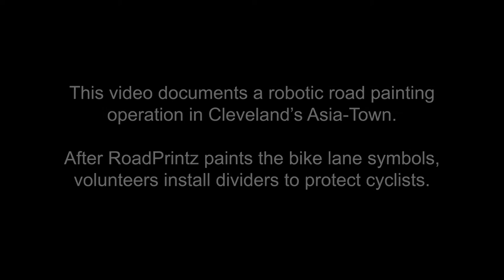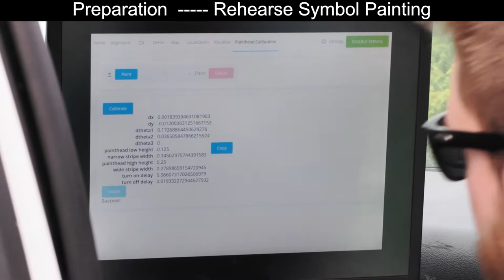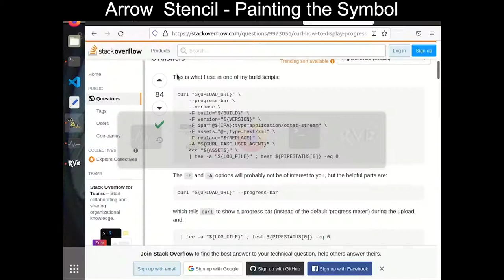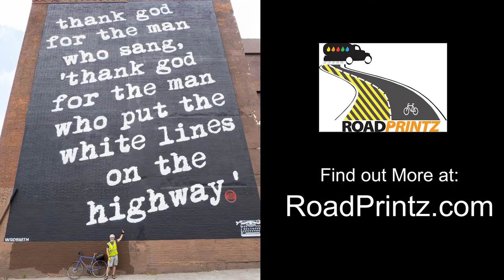RoadPrintz Asiatown bike lanes, 6/29/22: robotic painting by Stella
Demonstration of robotic painting of bike lanes on Payne Ave in CLE @roadprintz7525